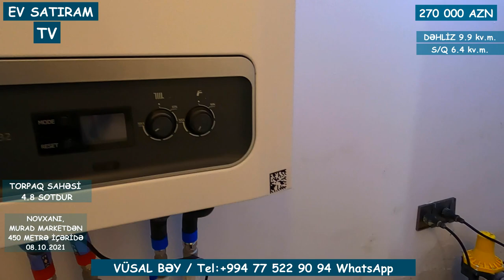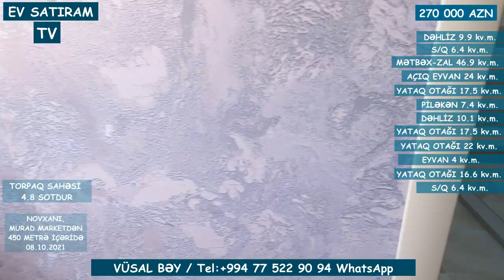NOVXANIDA, YAŞANMAIMIŞ HOVUZLU EV ELİT YERDƏ SATILIR/Недвижимость в Баку /EV SATIRAM TV/bag evleri